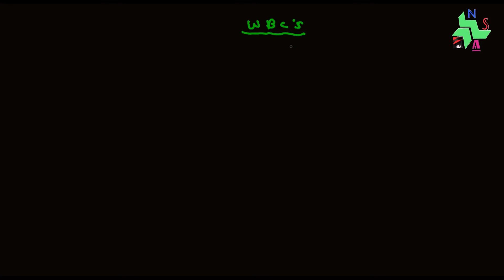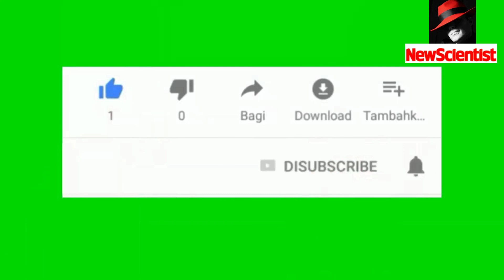6 Haematology neutrophil introduction and function - innate immunity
كرات الدم البيضاء. انواعها. نسبها. من بينها النيتروفيل. القائد الاعلى لكرات الدم البيضاء...واليد العليا فى حالات الالتهاب الحاد...طب ماتيجو نشوف
A type of immune cell that is one of the first cell types to travel to the site of an infection. Neutrophils help fight infection by ingesting microorganisms and releasing enzymes that kill the microorganisms. A neutrophil is a type of white blood cell, a type of granulocyte, and a type of phagocyte.
Neutrophils are the most abundant type of granulocytes and make up 40% to 70% of all white blood cells in humans. They form an essential part of the innate immunity.
Neutrophils are a type of white blood cell that helps heal damaged tissues and resolve infections.
Neutrophilic granulocytes or polymorphonuclear neutrophils (PMNs) are the most abundant white blood cell in humans .